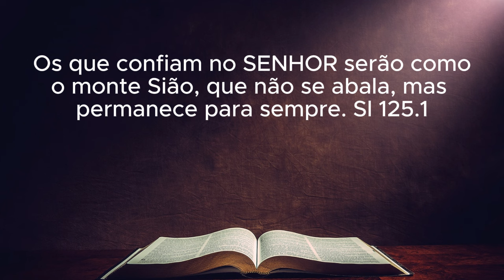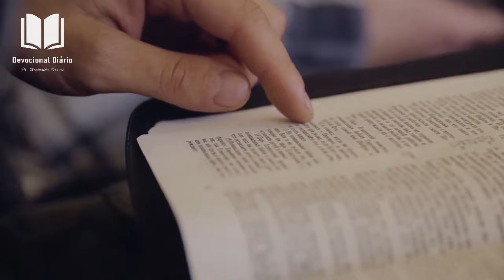EVITE ESSES ERROS TEMPOS DIFÍCEIS - Devocional Diário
📚 PRODUTOS RECOMENDADOS PELO CANAL:
Método Como Ler a Bíblia e Entendê-la Mais Facilmente

Manual Bíblico das Questões Difíceis e Polêmicas da Bíblia

Conheça Sua Bíblia de Capa a Capa (curso online)

🙏🏼 Vou orar por você e sua família
🙏 Envie esse Devocional e  Oração para 7 Pessoas

HORÁRIOS:
✔️ DEVOCIONAL DIÁRIO: 00:00H
✔️ ORAÇÃO DA FÉ: 18H AO VIVO NO CHAT ONLINE

⏰Receba todos os dias os Devocionais e Orações
GRUPO OFICIAL DO WHATSAPP DEVOCIONAL DIÁRIO:

⚠️ Atenção Evite reivindicações © .